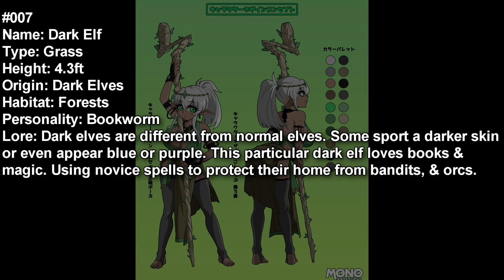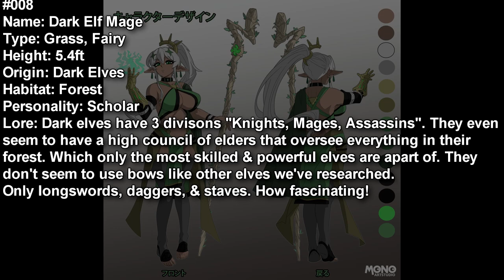"Dark Elf" Grass Starter (All Evo Showcase) - Monster Girl Utopia